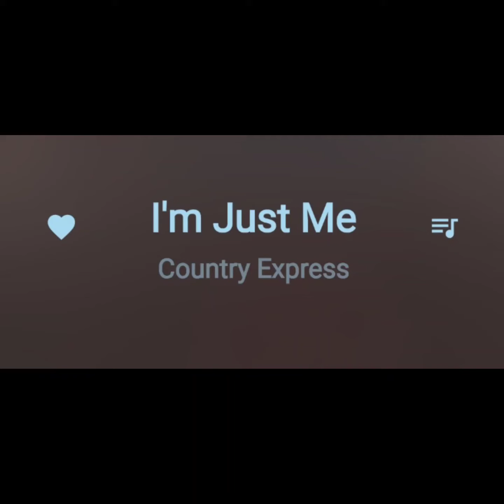I'm just me 🩵 Country express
fra min cd Country express Aarteet. Finnes også på Lp plata Relax with Country express.
Glad og kjekk countrymusikk som fører meg tilbake til barndommen. Mine foreldre hadde sangen på kassett da.
Sangen er fra 1970 tallet,og bandet var fra Finland.🇫🇮